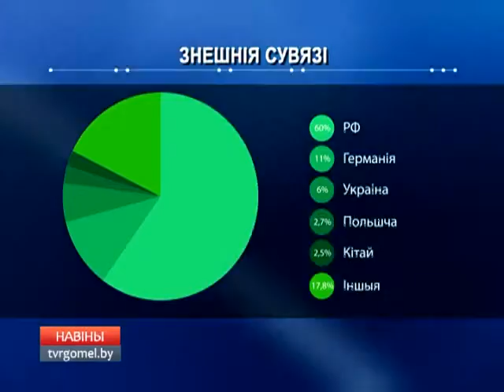У Гомельщины стало больше экономических партнеров